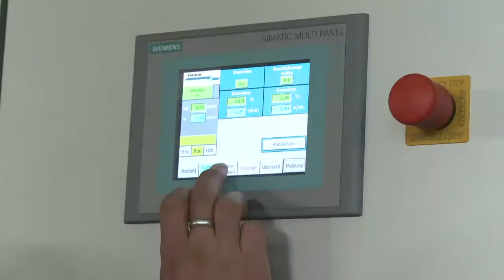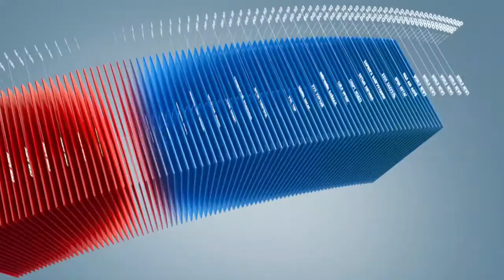C1 Newsroom - Монголд анх удаа Нано даавууны үйлдвэр Эрдэнэт хотод байгуулагдлаа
Энэ амралтын өдрүүдэд Монголд анх удаа Нано даавууны үйлдвэр Эрдэнэт хотод байгуулагдсан байна.Энэхүү үйлдвэрийг ШУТИС Эрдэнэт хивс компанитай хамтран байгуулжээ.Энэ талаар мэдээллийн дэлгэрэнгүйг одоо хүргэе.